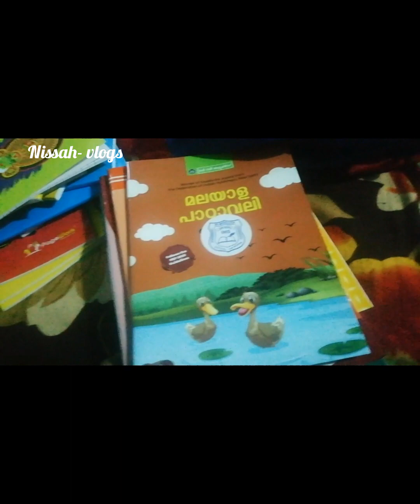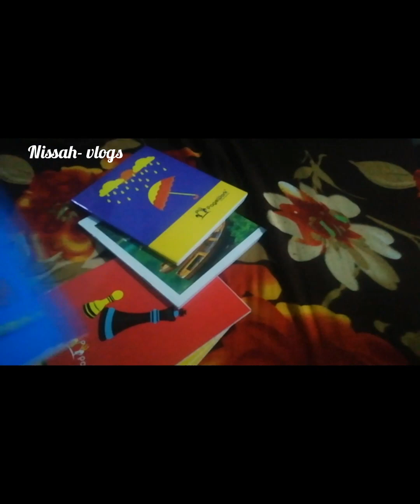സ്കൂൾ തുറന്നു 🥰അംഗം തുടങ്ങി 😃ഒരു തിരക്ക് പിടിച്ച ദിവസം /day in my life @Nissah- vlogs